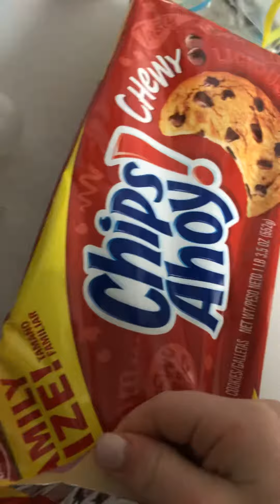At my moms work